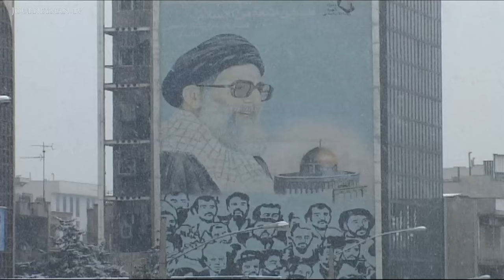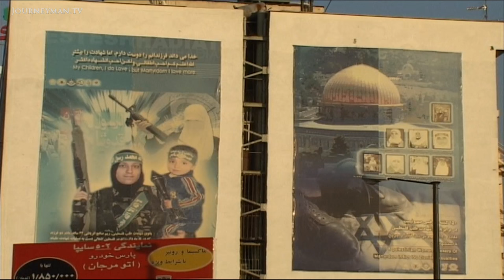Hedonism Or Escape? Iran's Youth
Iran's Hedonistic Youth 2008: Young people in Iran choose different way to enjoy their time, some by skiing and some by going to concerts and taking drugs. they all believe these are some of the ways to escape the restrains of daily life in Iran.

Banned from normal teenage pastimes and strictly segregated from the opposite sex, Iranian students have found another way of getting their kicks  taking drugs like ecstasy.

All my friends take these pills, states 21 year old Maran. Weve even created a new expression for it. We say tonight, were going to blow ourselves up. At a university rock concert, pills are readily available. Students may be strictly segregated and forced to remain seated at all times but even that isnt going to stop them partying. We do it because pleasure is a foreign word in this society, states Goldis. The mullahs want us to mourn endlessly. Another escape they have is skiing. The mountains are packed with people looking to escape the restraints of daily life. Up here I feel like Im in another country, states Sannaz. Boys and girls can meet much more easily  its a good place to find a boyfriend.

Stefan Buchen – Ref. 3811